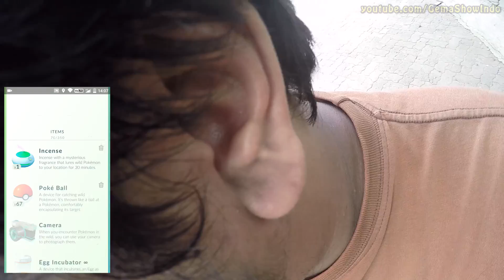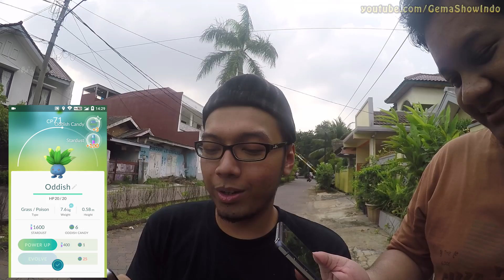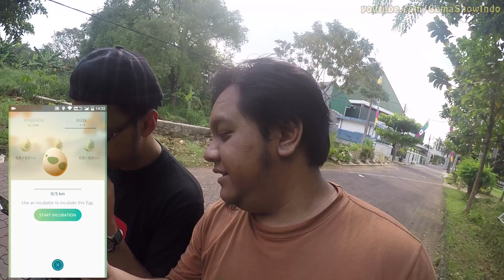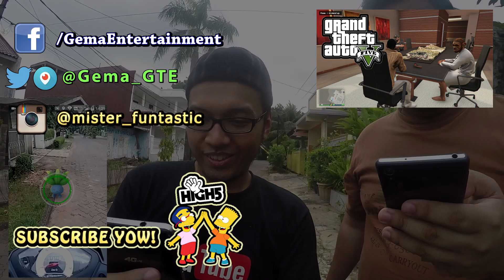Hunting Pokemon Bareng Bang Tara! - POKEMON GO Indonesia Gameplay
Hey Guys! sekarang Gw, bang Tara hunting2 pokemon nih di pokemon Go! akhirnya si bang tara dpt gym kosong xD SAKSIKAN!! Makasih udah nonton! :D

Buy his songs in iTunes!

- KONTAK GW DI :
Like Facebook gw! :D
FOLLOW TWITTER DAN PREISCOPE GW! : @Gema_GTE
Official Line Account gw : @gemashowindo

JOIN KOMUNITAS GW DI SINI!